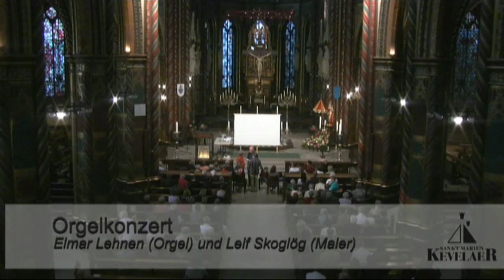Orgelkonzert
Orgelkonzert mit Basilikaorganist Elmar Lehnen anlässlich des Festes Maria Heimsuchung auf der großen Seifert-Orgel in der Marienbasilika Kevelaer. Während des Orgelspieles malt der schwedische Künstler Leif Skoglög ein Bild zu diesem Thema.